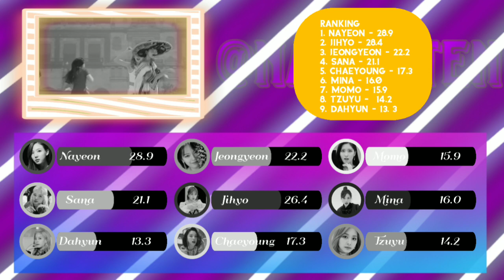How Would Twice Sing (Baam) By "Momoland" Line Distribution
Baam By Momoland